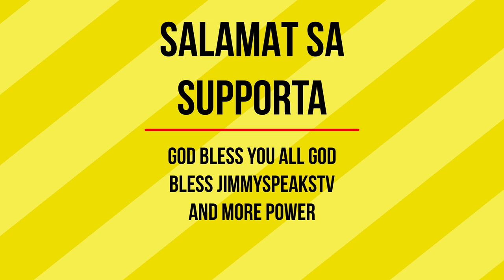ILALABAS KONA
@JimmyspeaksTV , and FRIENDS THANK YOU SO VERY MUCH FOR HAVING ME. D.J. PORCHI... AKA... MATERMIND. THANK YOU... ABANGAN po ang susunod na VIDEO with @Kafarmer10 ... PAKILALA KO SAINYO ANG AKING NEW FAVE. na ALAGA. ISA SYANG TISAY.. GRABE. ANG GANDA... HOT NA HOT. na MEDYO MALAKI ...